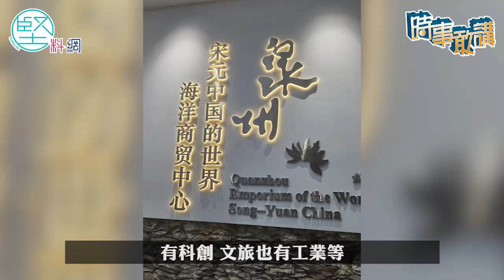【時事敢講】（EP136） 閩港合作科技與旅遊先行 吳志隆：福建成功經驗值得香港借鏡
福建的人口雖然只有大約4,200萬人，但有強勁的民間經濟，在全球經濟吹淡風的今日，當地經濟仍然逆市前進，甚至全方位升級換代。福建的成功經驗當中有部分值得香港參考，甚至有部分商機值得香港投資者留意。